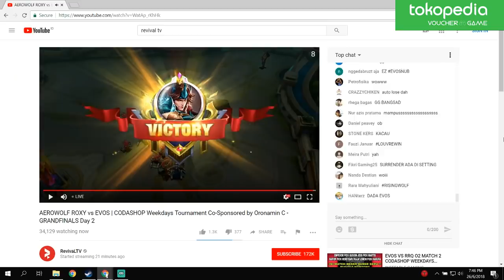Weekdays Tournament - EVOS vs Aerowolf Roxy (GAME 3)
Weekdays Tournament EVOS vs Aerowolf GAME 3
Siapakah pemain baru EVOS pengganti Donkey ?
Langsung aja kita lihat performa nya !

Source : RevivalTV